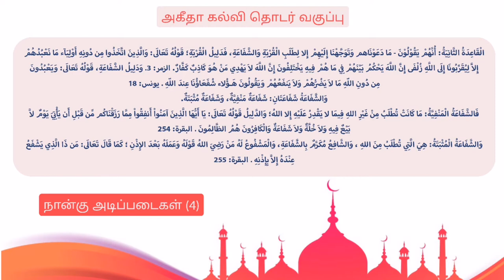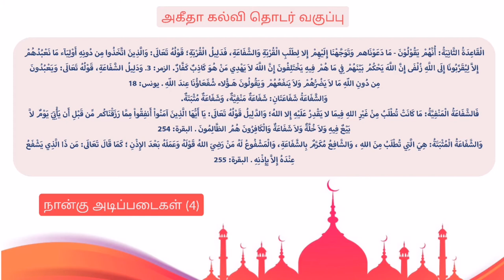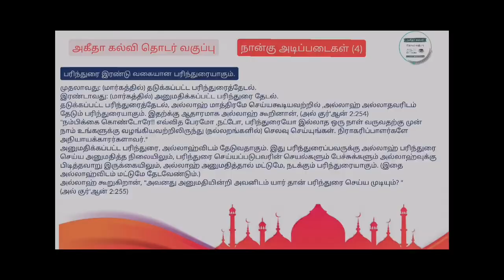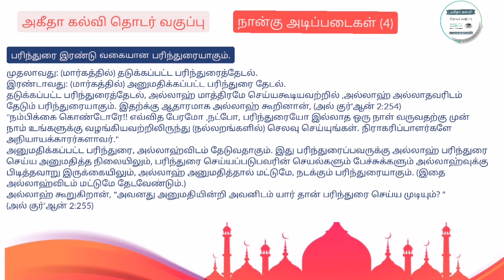நான்கு அடிப்படைகள் (4) || முஹம்மது மன்சூர் உமரி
الْقَاعِدَةُ الثَّانِيَةُ
‎أُنَّهُمْ يَقُولُونَ: مَا دَعَوْنَاهُمْ وَتَوَجَّهْنَا إِلَيْهِمْ إِلا لِطَلَبِ الْقُرْبَةِ وَالشَّفَاعَةِ، فَدَلِيلُ الْقُرْبَةِ؛ قَوْلُهُ تَعَالَى: وَالَّذِينَ اتَّخَذُوا مِن دُونِهِ أَوْلِيَآء مَا نَعْبُدُهُمْ إِلاَّ لِيُقَرِّبُونَا إِلَى اللَّهِ زُلْفَى إِنَّ اللَّهَ يَحْكُمُ بَيْنَهُمْ فِي مَا هُمْ فِيهِ يَخْتَلِفُونَ إِنَّ اللَّهَ لاَ يَهْدِي مَنْ هُوَ كَاذِبٌ كَفَّارٌ. الزمر: 3. وَدَلِيلُ الشَّفَاعَةِ، قَوْلُهُ تَعَالَى: وَيَعْبُدُونَ مِن دُونِ اللّهِ مَا لاَ يَضُرُّهُمْ وَلاَ يَنفَعُهُمْ وَيَقُولُونَ هَـؤُلاء شُفَعَاؤُنَا عِندَ اللّهِ . يونس: 18
‎وَالشَّفَاعَةُ شَفَاعَتَانِ: شَفَاعَةٌ مَنْفِيَّةٌ، وَشَفَاعَةٌ مُثْبَتَةٌ.
‎فَالشَّفَاعَةُ الْمَنْفِيَّةُ: مَا كَانَتْ تُطْلَبُ مِنْ غَيْرِ اللهِ فِيمَا لا يَقْدِرُ عَلَيْهِ إِلا اللهُ؛ وَالدَّلِيلُ قَوْلُهُ تَعَالَى: يَا أَيُّهَا الَّذِينَ آمَنُواْ أَنفِقُواْ مِمَّا رَزَقْنَاكُم مِّن قَبْلِ أَن يَأْتِيَ يَوْمٌ لاَّ بَيْعٌ فِيهِ وَلاَ خُلَّةٌ وَلاَ شَفَاعَةٌ وَالْكَافِرُونَ هُمُ الظَّالِمُونَ .  البقرة: 254
‎وَالشَّفَاعَةُ الْمُثْبَتَةُ: هِيَ الَّتِي تُطْلَبُ مِنَ اللهِ ، وَالشَّافِعُ مُكَرَّمٌ بِالشَّفَاعَةِ، وَالْمَشْفُوعُ لَهُ مَنْ رَضِيَ اللهُ قَوْلَهُ وَعَمَلَهُ بَعْدَ الإِذْنِ ؛ كَمَا قَالَ تَعَالَى: مَن ذَا الَّذِي يَشْفَعُ عِنْدَهُ إِلاَّ بِإِذْنِهِ . البقرة: 255

இரண்டாவது கோட்பாடு
அவர்கள் - காபிர்கள் - நாம் அவைகளை அழைத்ததும் அவைகளின்பால் முன்னோக்கிச் சென்றதும் நெருக்கத்தையும் பரிந்துரையையும் தேடுவதற்காகவே அன்றி வேறில்லை என்று கூறுகின்றார்கள்.
அவர்கள் நெருக்கத்தை தேடுவதற்குரிய ஆதாரம்: அல்லாஹ் கூறுகின்றான்: எவர்கள் அவனையன்றி வேறு பாதுகாவலர்களை எடுத்திக்கொண்டார்களோ அவர்கள், இவர்கள் அல்லாஹ்விடம் எமக்கு மிகவும் நெருக்கத்தை ஏற்படுத்திவைப்பதற்காகவே நாம் இவர்களை வணங்குகின்றோம் - எனக்கூறுகின்றனர். - அவர்கள் எதில் கருத்து வேறுபாடு கொண்டிருந்தார்களோ, அதில் அவர்களுக்கிடையே நிச்சயமாக அல்லாஹ் தீர்ப்பளிப்பான். நிச்சயமாக அல்லாஹ் பொய்யனையும் நிராகரிப்பவனையும் நேர்வழியில் செலுத்தமாட்டான்.
அவர்கள் பரிந்துரை தேடினார்கள் என்பதற்கான ஆதாரம்:
அல்லாஹ் கூறுகின்றான்:  (அல் குர்'ஆன் 10:18)
அவர்கள் அல்லாஹ்வையன்றி அவர்களுக்கு தீங்களிக்காத இன்னும் பயனளிக்காதவற்றை வணங்குகின்றார்கள். இன்னும், இவைகள்தாம் அல்லாஹ்விடத்தில் எங்களுக்கு பரிந்துரை செய்பவர்கள் என்று அவர்கள் கூறுகின்றார்கள்.

பரிந்துரை இரண்டு வகையான பரிந்துரையாகும்.

முதலாவது: (மார்கத்தில்) தடுக்கப்பட்ட பரிந்துரைத்தேடல்.
இரண்டாவது: (மார்கத்தில்) அனுமதிக்கப்பட்ட பரிந்துரை தேடல்.

தடுக்கப்பட்ட பரிந்துரைத்தேடல், அல்லாஹ் மாத்திரமே செய்யகூடியவற்றில் ,அல்லாஹ் அல்லாதவரிடம் தேடும் பரிந்துரையாகும். இதற்க்கு ஆதாரமாக அல்லாஹ் கூறினான், (அல் குர்'ஆன்  2:254)
"நம்பிக்கை கொண்டோரே!! எவ்வித பேரமோ ,நட்போ, பரிந்துரையோ இல்லாத ஒரு நாள் வருவதற்கு முன் நாம் உங்களுக்கு வழங்கியவற்றிலிருந்து (நல்லறங்களில்) செலவு செய்யுங்கள். நிராகரிப்பாளர்களே அநியாயக்காரர்களாவர்."
அனுமதிக்கப்பட்ட பரிந்துரை, அல்லாஹ்விடம் தேடுவதாகும். இது பரிந்துரைப்பவருக்கு அல்லாஹ் பரிந்துரை செய்ய அனுமதித்த நிலையிலும், பரிந்துரை செய்யப்படுபவரின் செயல்களும் பேச்சுக்களும் அல்லாஹ்வுக்கு பிடித்தவாறு இருக்கையிலும், அல்லாஹ் அனுமதித்தால் மட்டுமே, நடக்கும் பரிந்துரையாகும். (இதை அல்லாஹ்விடம் மட்டுமே தேடவேண்டும்.)
அல்லாஹ் கூறுகிறான், "அவனது அனுமதியின்றி அவனிடம் யார் தான் பரிந்துரை செய்ய முடியும்? “